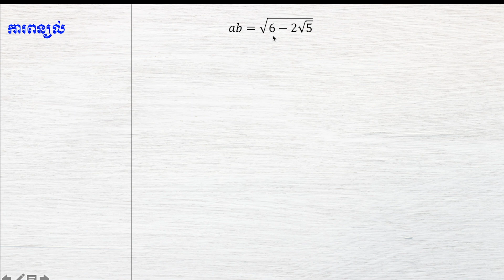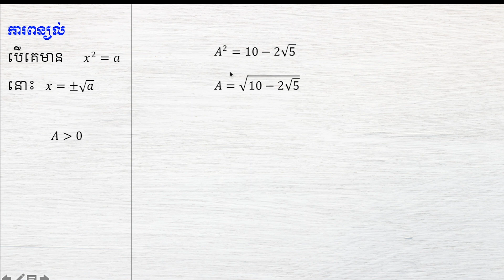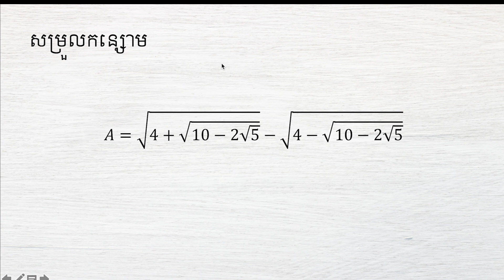សម្រួលកន្សោមលំហាត់ទី១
យើងខ្ញុំសង្ឃឹមថា អ្នកទាំងអស់គ្នានឹងចូលរួមជាមួយយើងខ្ញុំ!
យើងខ្ញុំសូមជូនពរឧ្យអ្នកទាំងអស់គ្នាជោគជ័យក្នុងជីវិត!